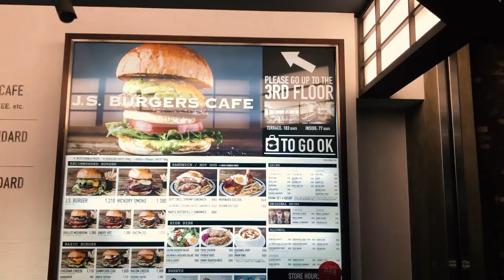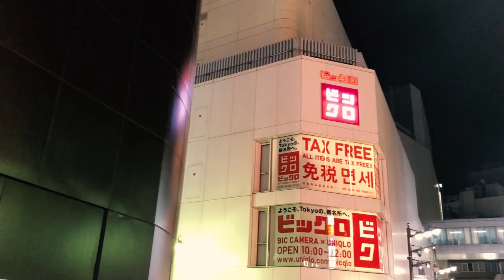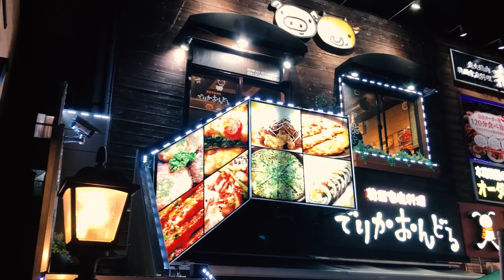[東瞧VLOG]新宿的壽喜燒漢堡